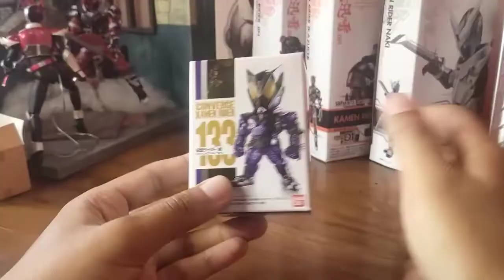Unboxing dan Review Converge Kamen Rider Horobi - Bocil Beracun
yang imut yang chibi.. tapi beracun.
ini dia review converge kamen rider horobi

tonton terus ya

follow juga instagram toyohotography saya.